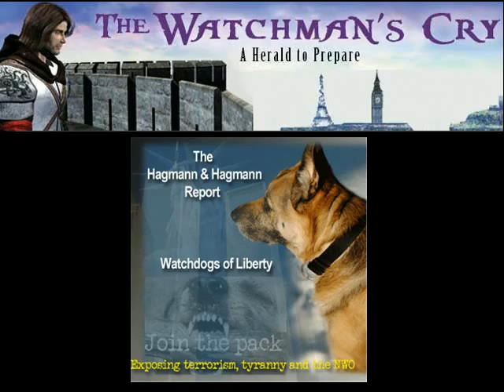Nathan Leal On The Hagmann & Hagmann Report - July 17, 2014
In this program, Nathan talks about the invasion crisis that is taking place in America. But the invasion is not limited to illegals from the South. The invasion is also a spiritual invasion from Hell to fulfill end time Bible prophecy.

Practical preps are discussed too.  Such as how to make a port-a-potty.